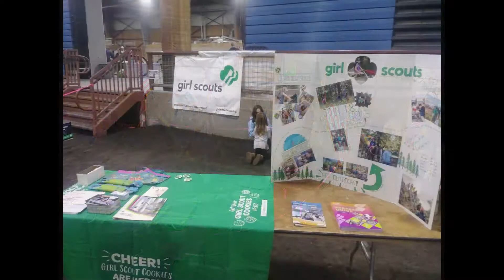The Ninth Annual - Play Outdoors Event - Pictures 2019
Ninth Annual

Play Outdoors Event - Pictures 2019

Klamath County Fairgrounds